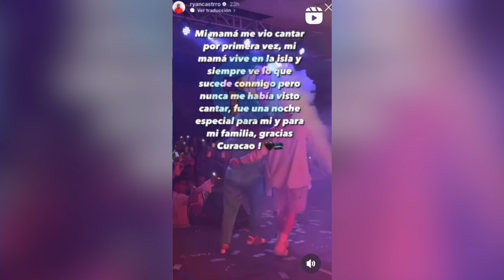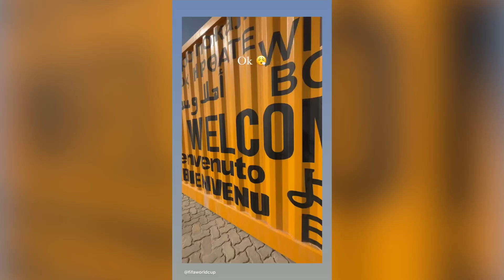Ana del Castillo le canta la tabla a las licoreras | Te lo cantamos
Durante una presentación la cantante dejó en claro que al momento de usar su imagen para promocionar eventos las licoreras se aprovechan, pero que al necesitar patrocinio con su música se lo niegan.